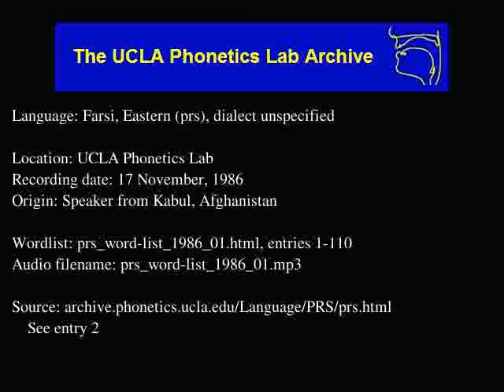Dari audio: prs_word-list_1986_01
Dari (prs) audio: prs_word-list_1986_01
Language family: Indo-European, Indo-Iranian, Iranian, Western, Southwestern, Persian
UCLA Phonetics Lab
Date: 11/17/1986

Description: Language Farsi, Eastern.  prs_word-list_1986_01.html, enties: 1-110

Contributor: N/A
UCLA Phonetics Archive